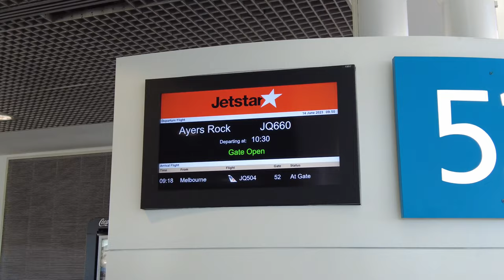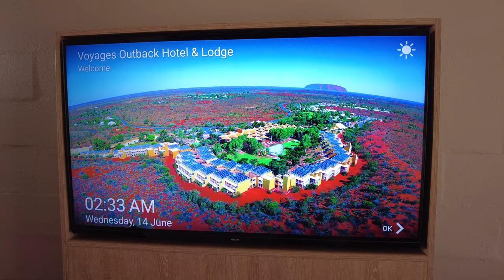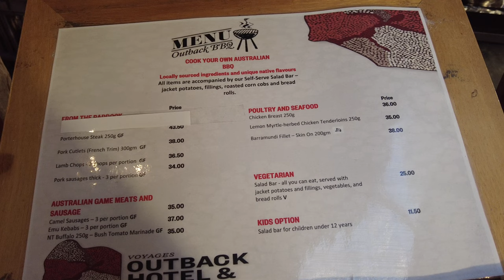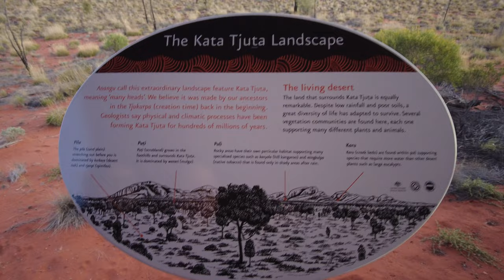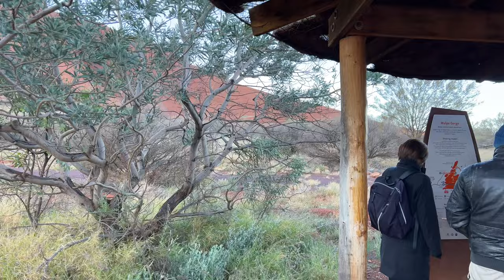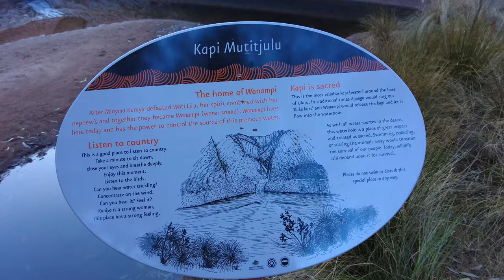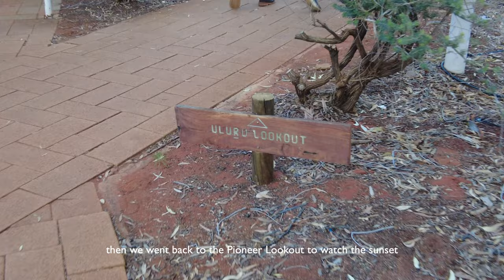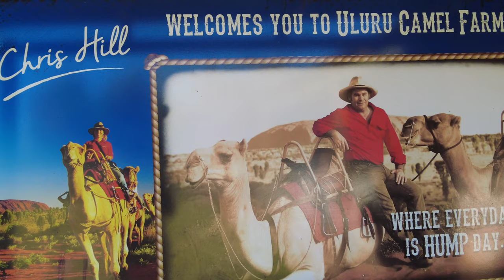ULURU / AYERS ROCK & KATA TJUTA 🇦🇺 sunset and sunrise tours, field of light, what to do in 3 days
hello✧.*

for summer, we went to Australia! come with us as we explore the country and visit the famous Ayers Rock and Kata Tjuta

ˋ°•*⁀➷
「 music 」

「 filming/editing 」
dji osmo pocket 2 // filming
iPhone 11 // filming
iPhone 13 // filming
final cut pro // editing
canva // thumbnails
sketchbook // thumbnails

✎ 'Sup? I've been traveling with my family ever since I was young. I love exploring and seeing new places, experiencing different cultures, trying new food, and appreciating the beauty of the world. I wanted to share with you our adventures and experience